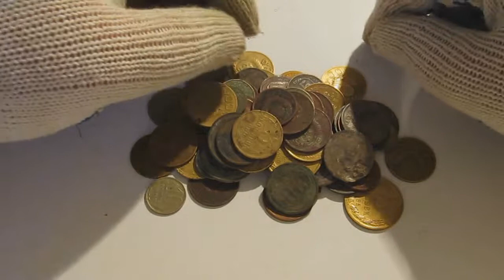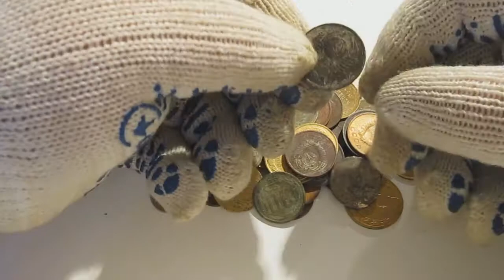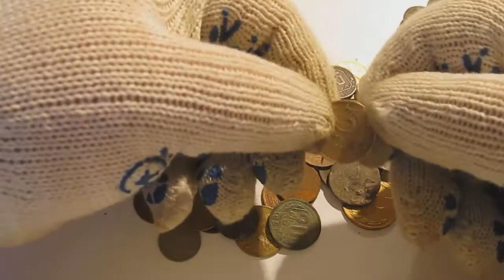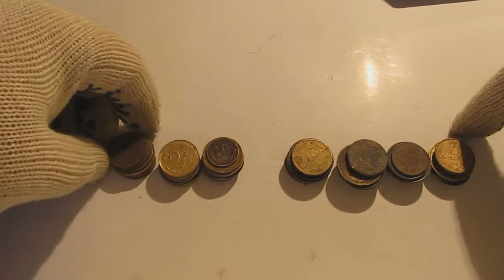Обзор монеток СССР до реформа и после.